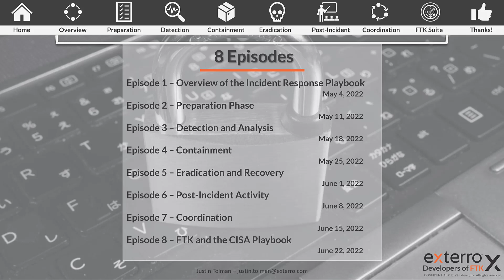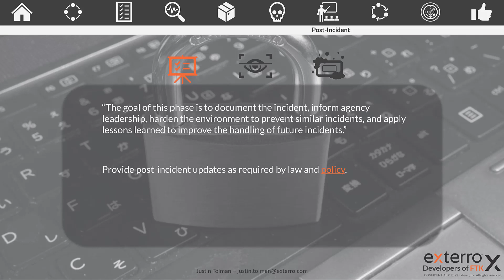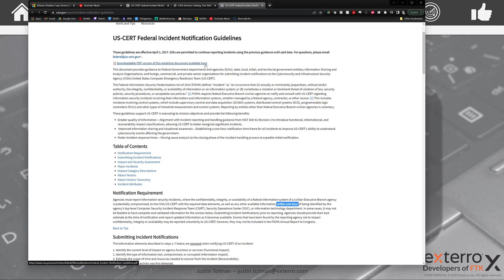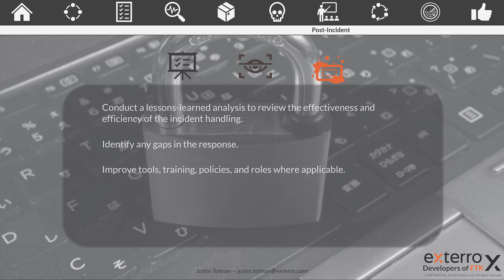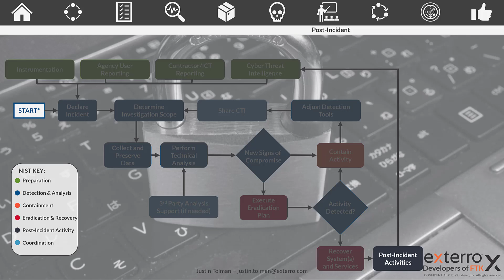CISA Cybersecurity Incident Response Playbooks - Episode 6 - Post-Incident Activity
This series looks at the Cybersecurity and Infrastructure Incident Response and Vulnerability playbook. This playbook, released in November 2021, provides an outline of how all FCEB agencies should implement their incident response plans. This eight-episode series will look at each section of the playbook and break out the important considerations for each.

Episode 6 of the CISA Playbook series covers Post-Incident Activities. In this phase of the playbook, it is time to look back on the incident an determine what worked, what didn't, and what and how to improve. While a "short" section of the playbook, it is very important that we learn from each incident and become more prepared and protected each time.

Resources:

Cyber Security Incident & Vulnerability Response Playbooks - CISA, November 2021

Improving the Nation’s Cyber Security. - Executive Order 14028, May 2021

Computer Security Incident Handling Guide. - NIST 800-61 rev2, August 2012

Zero Trust Architecture - NIST 800-207, August 2020